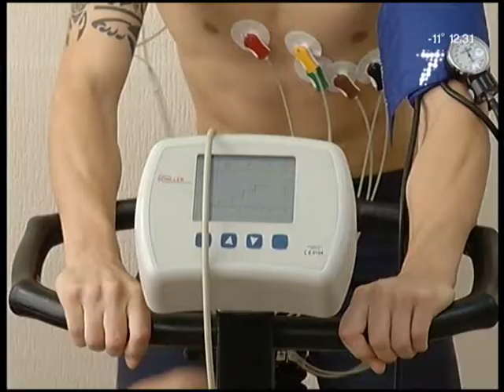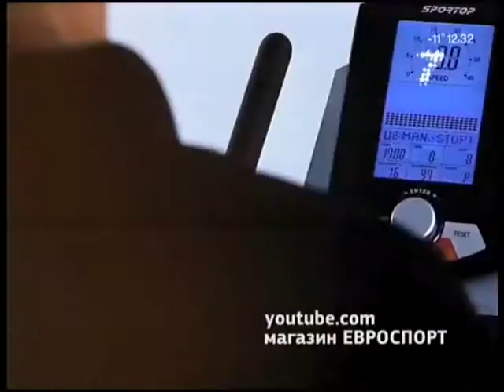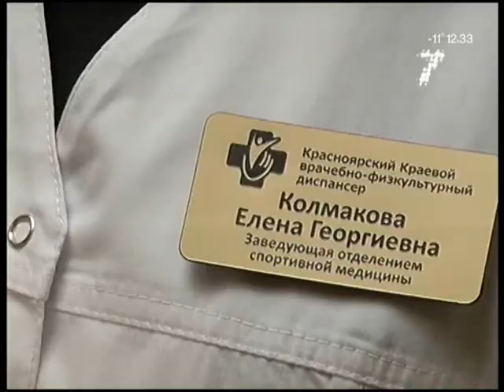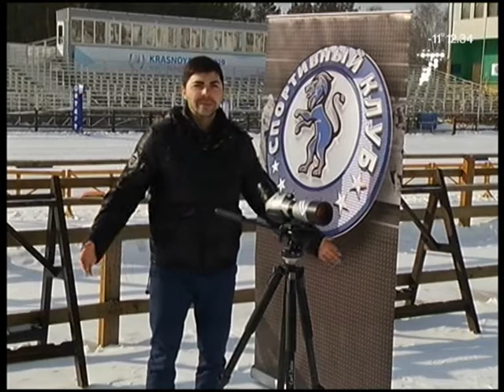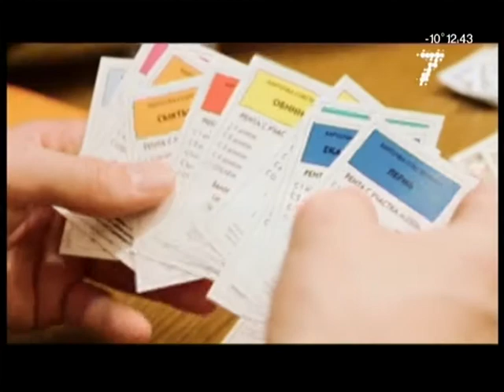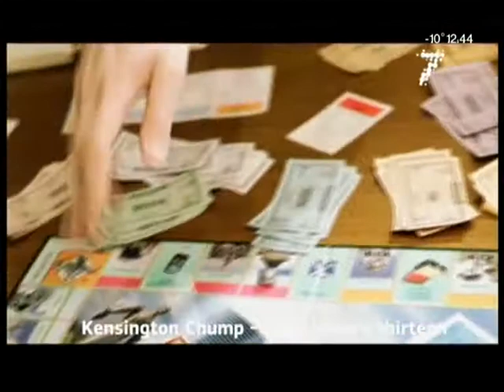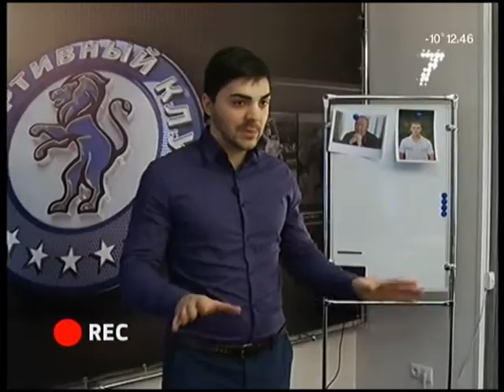Спортивный клуб, 7 марта 2015 года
Только за последний месяц недели российский спорт понес две тяжелые потери. Скончались биатлонистка Алина Якимкина и старший тренер сборной страны по бобслею Александр Щегловский. Причины - сердечная недостаточность. Самое страшное, что это не первые подобные трагедии в нашем спорте. Почему так происходит?

Российский биатлонист Александр Дедюхин стал двукратным чемпионом мира среди юниоров. Сюжет о парне, у которого нет времени на хобби, но есть мечта.

Эксклюзивное интервью с самым титулованным футбольным тренером России Олегом Романцевым.

Капитан сборной России по регби Василий Артемьев, чемпионка Европы по кикбоксингу Юлия Стафоркина, футболист "Енисея" Илья Гультяев, капитан женского "Красного Яра" Анастасия Рыбакова. Зачем эти спортсмены собрались за одним столом? ВСЕ ВЫПУСКИ